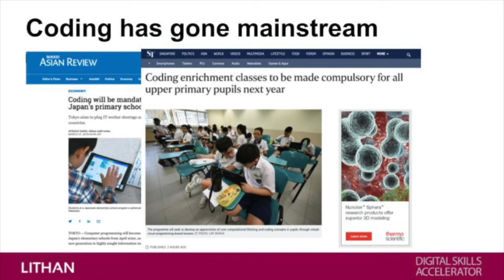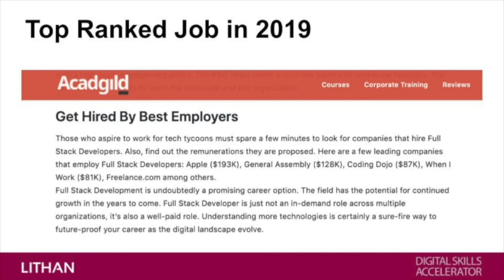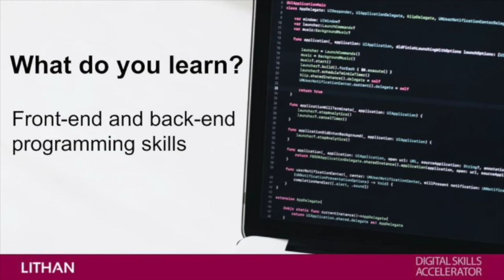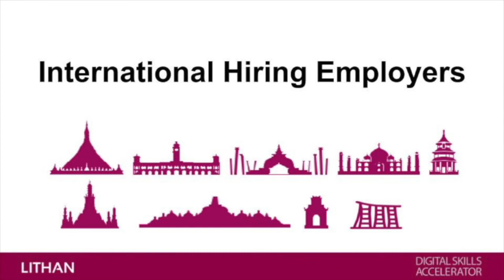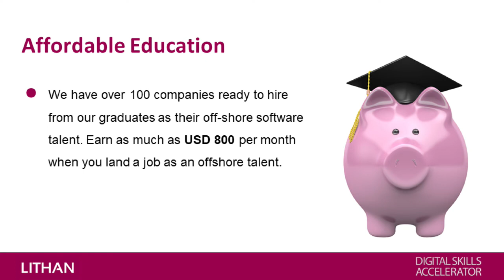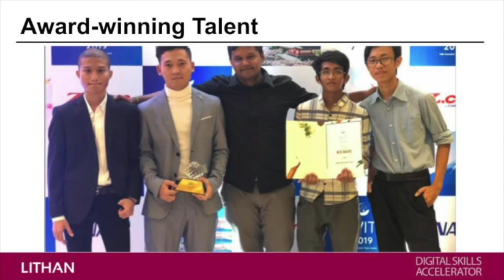Full Stack Web Developer Webinar 2020